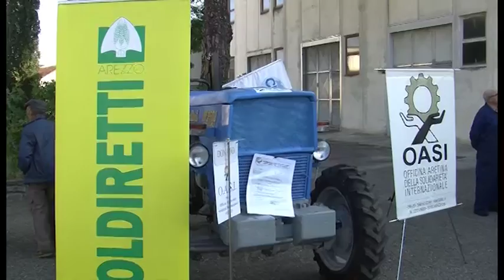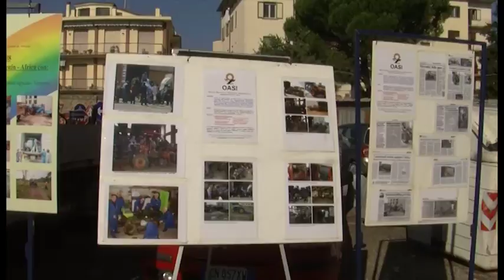O.A.S.I. dona un trattore a un’azienda colpita dal terremoto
Una rete di solidarietà a favore di un’azienda del centro Italia colpita dal terremoto. E’ quella coordinata dall’associazione di volontariato O.A.S.I., che si è adoperata per rimettere in sesto un trattore poi donato, su segnalazione di Coldiretti, ad un agricoltore del comune di Valfornace in provincia di Macerata.

Cna Fita, l’associazione degli autotrasportatori, ha messo a disposizione un mezzo articolato per il trasporto del trattore fino alla destinazione nelle Marche.

E’ stato Maurizio Fabrizi, dell’azienda cortonese autotrasporti aderente a CNA, a trasportare gratuitamente il trattore fino a Valfornace. Lì il mezzo è stato consegnato al titolare dell’azienda agricola, Pietro Astolfi, presente ad Arezzo per il momento della benedizione del trattore e della sua partenza.

Una situazione, quella nel paese di Valfornace, come racconta Pietro, ancora complicata.

Servizio di Michele Francalanci; Riprese di Gianni Stanganini; Interviste a Franco Bennati - associazione di volontariato O.A.S.I.; Tulio Marcelli - presidente Coldiretti Toscana; Moreno Carloni - vice presidente CNA Arezzo; Pietro Astolfi - titolare azienda agricola